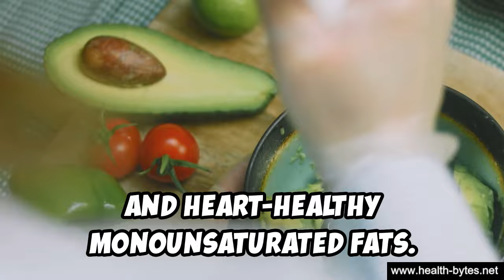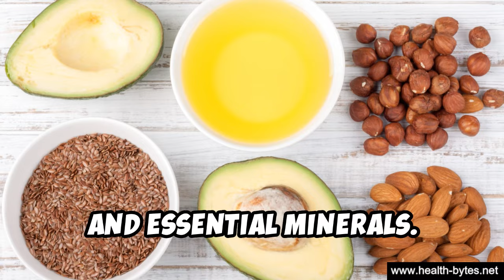Avocado Vs Other Healthy Fats - Which Is Better for You?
Dive into the world of healthy fats with our latest video, where we explore the nutritional powerhouses: avocados, olive oil, nuts, and seeds. Uncover why these foods are not just good for you, but essential for optimal health.

We break down the benefits of each, from the heart-healthy monounsaturated fats in avocados and olive oil to the protein and omega-3s packed in nuts and seeds. Learn how to harness their unique strengths and incorporate them into your diet in delicious, effective ways.

Did you know that combining these fats with fat-soluble vitamins enhances nutrient absorption? Or that adding a pinch of black pepper can increase the bioavailability of certain nutrients? Join us as we discuss tips for maximizing the health benefits of these incredible foods.

OUTLINE:

00:00:00 A Worthy Opponent in the Healthy Fats Arena
00:01:04 Avocado vs. The Contenders
00:01:55 Unveiling the Benefits
00:03:05 A Love Story
00:04:04 Exploring Additional Perks of Avocado
00:05:07 A Trio of Health Champions
00:06:27 Tips for Maximum Nutrient Absorption